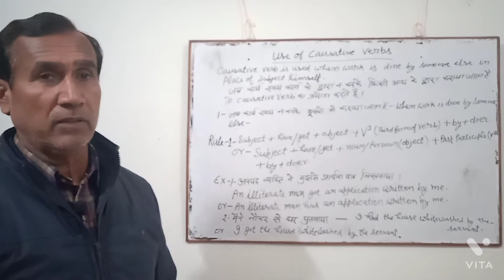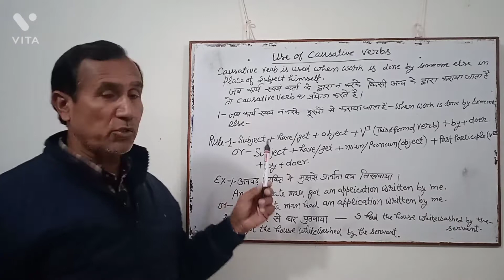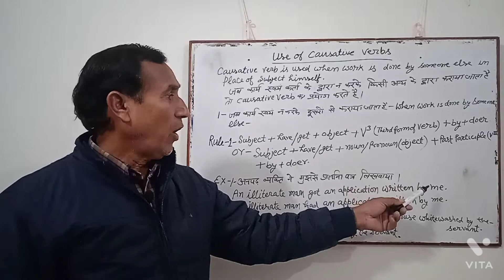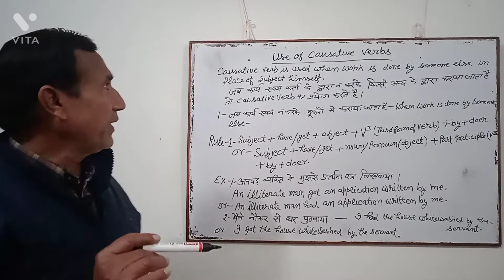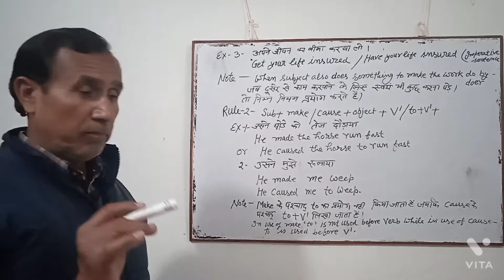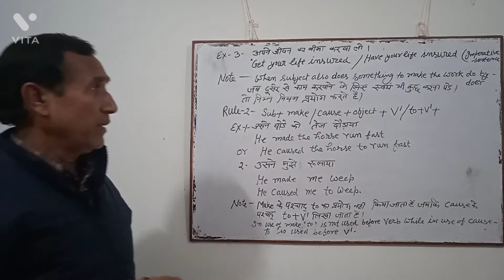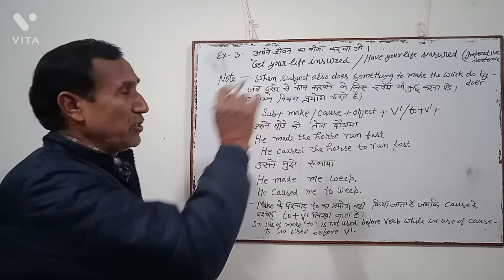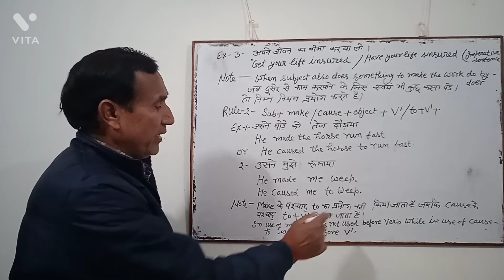causative Verbs by Dubey Sir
This video is basically all about use of Causative verbs.. Do Watch till the end and learn these new things everyday.